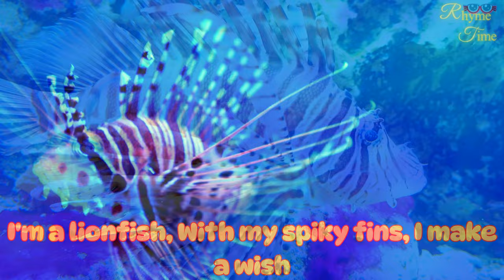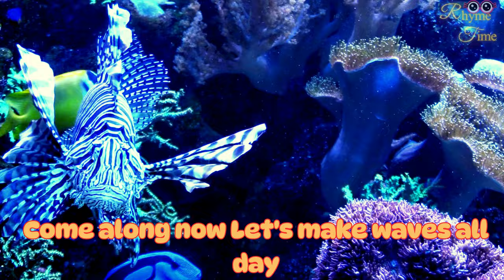Jellyfish + Seahorse + Clownfish + Lionfish + RhymeTime nursery rhymes & kids songs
"Join us on an underwater adventure as we explore the fascinating world of sea creatures! In this fun and educational video for kids, we'll dive into the mesmerizing realm of jellyfish, where glowing tentacles dance in the ocean currents. Next, we'll meet the enchanting seahorse, with its unique appearance and graceful movements. Then, get ready to chuckle with the playful clownfish as they dart in and out of colorful coral reefs. And finally, we'll encounter the majestic lionfish, with its striking appearance and intriguing hunting techniques. Get ready to be amazed by the wonders of the ocean in this exciting video!"

Lyrics:
Hello
Little ones
Gather 'round
Let's have fun
I'm a jellyfish
Floating under the sun (sun)
With my long
Flowing tentacles so fine
I'll light up the ocean
Just watch me shine (ooh-yeah)

Hello
Little friends
I'm a seahorse
So grand
With my curly tail
I'll swim across the sand (sand)
In bright
Vibrant colors
I'm a sight to see
Let's explore the ocean
Come swim with me (ooh-ooh)

Jellyfish
Seahorse
We're friends in the sea
Floating and swimming
Happy as can be
Under the waves
Where adventure's in store
Join us on this journey
Let's explore (let's explore)

Hello
Little friends
I'm a clownfish
With my colors bright
You'll never miss
Swimming in the ocean
Having so much fun
Come and join me
Let's play and run

Hello
Little friends
I'm a lionfish
With my spiky fins
I make a wish
In the coral reef
Where the waters sway

Our friendship grows (yeah, yeah)
Clownfish and lionfish
Watch us go (watch us go)
With laughter and joy
We dance and play (ooh-yeah)
Come along now
Let's make waves all day (all day, yeah)